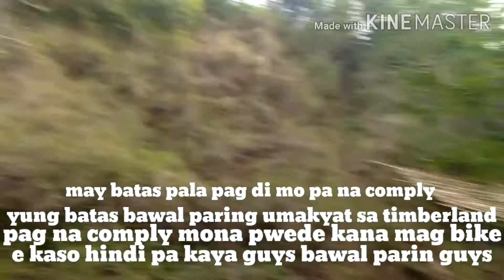bawal lumabas comply muna